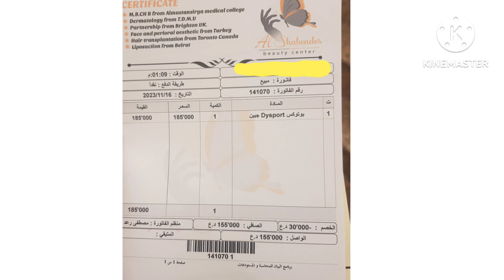تجربتي مع بوتوكس الديسبورت / راي الاطباء المختصين / الفرق بينه وبين البوتكس الغازي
تجربتي مع بوتوكس الديسبورت واثاره الجانبيه
 اذاكان لديك اي سؤال او استفسار عن المكياج وعنايه البشره يسعدني اني تتواصلي معي عبر مواقع التواصل الاجتماعي .. هذه هي عناوين القناه على الفيسبوك والانستغرام انضمي لاسره اليوتيوب ومواقع التواصل ولاتنسي الاعجاب والمتابعه

مشترياتي من العروض ..لاتشتروها 🙄🤔👎 5